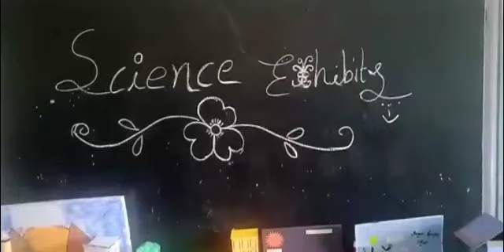exhibit s of science